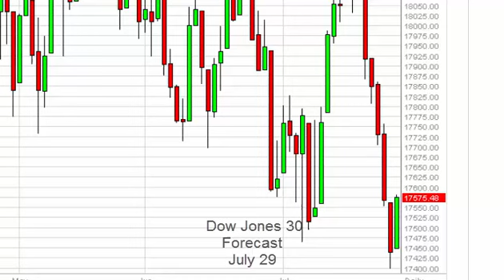Dow Jones 31 Technical Analysis for July 29 2015 by FXEmpire.com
- July 29 2015 index daily technical analysis for the Dow Jones 31 INDEX. Find more information about Forex and Commodities News Technical Analysis Fundamental Analysis and Brokers on FX Empire